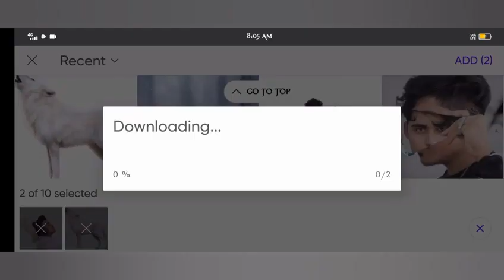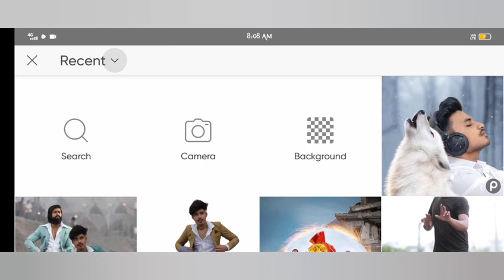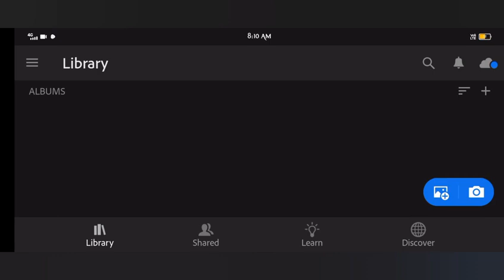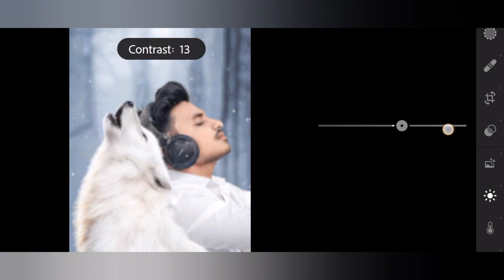jigar vandarvala new wolf photo editing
1. Photo editing
2. Picsart photo editing
3. Snapseed photo editing
4. Lightroom photo editing
5. Autodesk SketchBook photo editing
6. Photoshop photo editing
7. Photoshop tutorial
8. PicsArt tutorial
9. Photoshoot vlogs
10. Viral photo editing
11. Instagram viral photo editing
12. Glowing message photo editing
13. Glowing heart photo editing
14. Glowing photo editing in PicsArt
15. PicsArt photo editing 2021
16. Cb photo editing
17. Cb photo editing in PicsArts
18. Vijay Mahar new photo
19. Himmat Singh new photo editing
20. Taukeer editz new photo editing
21. NSB PICTURES New photo editing
22. Dm design new photo editing
23. Pranav PG new photo editing
24. Artist aj new photo editing
25. Bollywood actress photo editing

your questions:

jigar vandarwala new photo editings tutorial picsart
Jigar Vandarvala Pubg photo editing
Jigar Vandarvalav photo editing
jigar vandarvala photo editing tutorials
Jigar Vandarvala Can you go photo editing
picsart new photo editing
jigar wala new photo editing